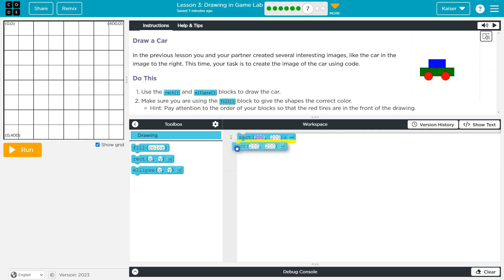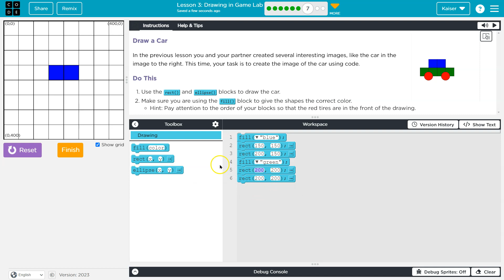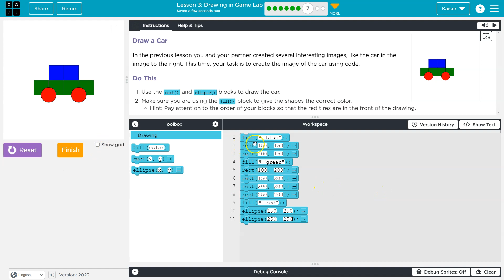Code.org Lesson 3.7D Drawing in Game Lab | Tutorial with Answers | Unit 3 CS Discoveries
Drawing in Game Lab is part of Interactive Animation and Games, unit 3,  from Code.org's C.S. Discoveries course. The course is often used in middle and high school computer science classrooms. Each part of the course challenges students to accomplish a new task while learning and discovering the principles of computer science. In this video, I walk through the step-by-step how to get the right answer for this puzzle. A playlist of tutorials for the complete lesson and for the entire C.S. Discoveries course is linked below.